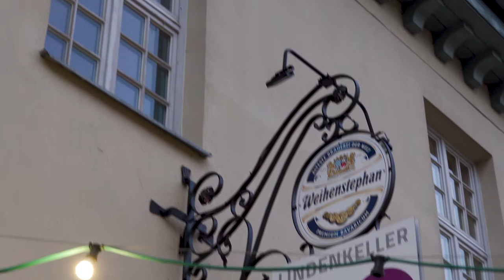Werner Link - Zauberkunst. Zauberer für München und darüber hinaus!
Magic Dinner Imagefilm! Gaumenschmaus und Zauberkunst im Stadtcafe Freising!